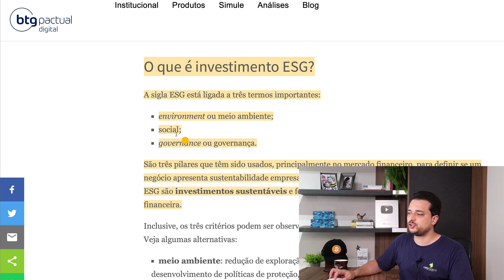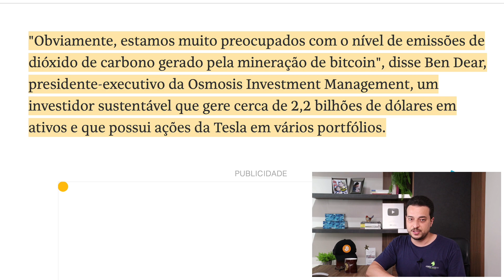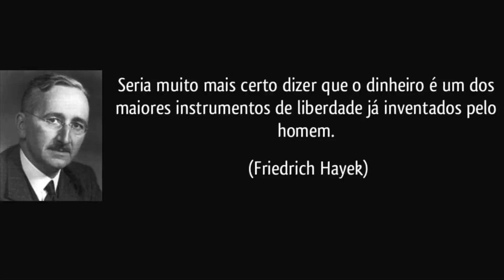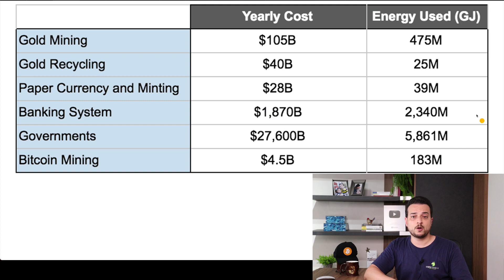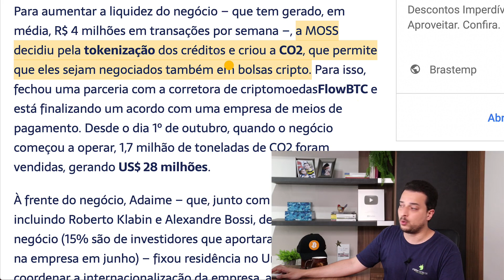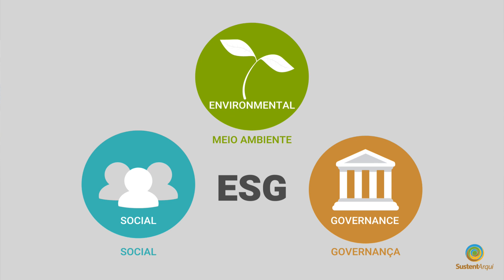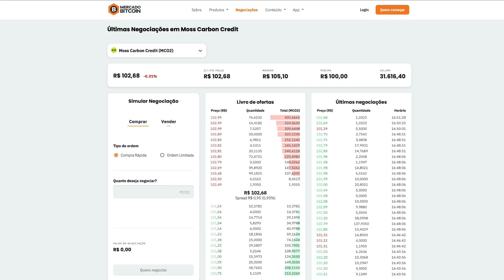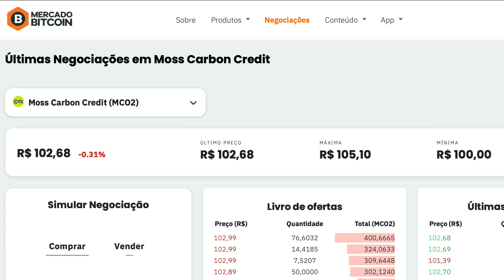BITCOIN sofre ataque por ser "poluente"! Empresas vão desistir de comprar?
A compra de Bitcoin (BTC) pela Tesla gerou questionamentos por parte da mídia e de Fundos de Investimentos, que consideram a criptomoeda "poluente". Qual o risco do preço desabar devido ao afastamento institucional e será que a mineração é realmente danosa para o meio ambiente?

00:00 INTRO
02:15 Pressão por investimentos ESG (sustentáveis)
03:36 "Tesla carrega poluição do Bitcoin"
06:00 Entenda porque o BTC não é poluente
17:45 Algum projeto na Blockchain resolve o problema ambiental?
20:38 Entrevista com o CEO da Moss (Token MCO2)
01:00:28 Minha opinião & Considerações Finais

● BITPREÇO: compre BTC, ETH e USDT pelo menor preço 🎯

● PAXFUL: cansado de corretoras? Negocie Bitcoin diretamente com outras pessoas no P2P ❤️

● LEDN: poupança com BTC e USDC. Não deixe seu dinheiro parado! 🔄